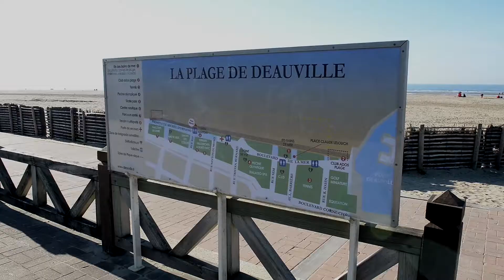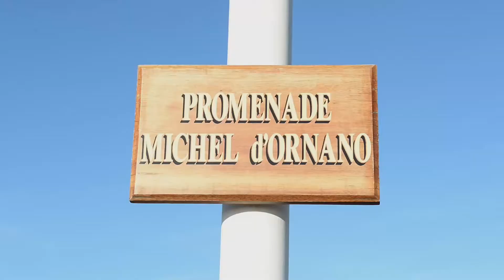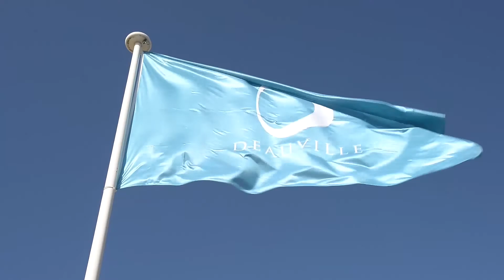Deauville - France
Deauville est une commune française du département du Calvados, en Normandie, peuplée de 3 604 habitants (les Deauvillais).